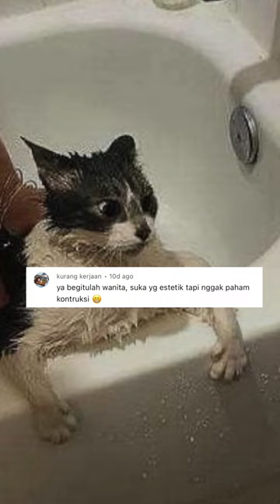BATHTUB ALA JEPANG MENGUAP JADI BATU (PART II)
BATHTUB ALA JEPANG RUMAH SAYA MENGUAP JADI BATU - PART II

Video ini merupakan before-after perubahan bathtub dari short pertama yang saya upload di channel ini.  Karena banyak sekali yang bertanya dan meragukan apakah saya berhasil membuat mimpi punya bathtub custom ukuran kecil ala jepang?

Di video pertama tampak transformasi layout kamar mandi sebelumnya, berubah jadi ber-bathtub dan dihancurkan kembali karena salah secara teknis (rembes) - salah memilih material (harusnya bukan semen, karena berat, kalau mau semen bisa langsung request buat ditempat) intinya keputusan kemarin terlalu buru-buru sehingga kemungkinan eksekusi gagalnya besar. Akhirnya kami ganti material menjadi semen-resin, yang lebih ringan dengan bentuk mangkok supaya tidak terlalu seperti bak mandi.

Dan kami puas sekali dengan hasilnya! Nanti aku akan lanjutkan dengan BTS dibalik dipasangnya bathtub model mangkok putih yang bikin kamar mandi kami minimalis dan ALA PINTEREST LOOK.

PS: Mohon jangan kaget akan eksekusi video yang saya buat dengan membalas beberapa komen, pure ini semua hanya untuk lucu-lucuan saja (semoga tidak ada yang baper)